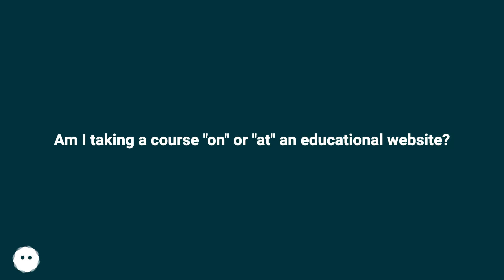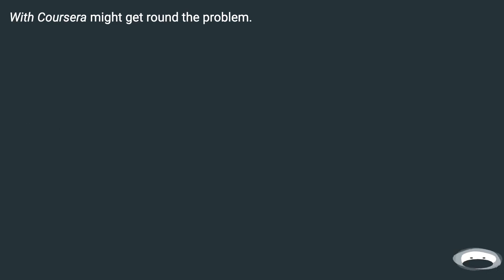I am not sure whether there is any one 'correct' answer. In this example, 'At' suggests to me phy...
Track title: Puzzle Meditation

Chapters
00:00 Am I Taking A Course "On" Or "At" An Educational Website?
00:26 Answer 1 Score 7
01:06 Accepted Answer Score 3
01:18 Thank you